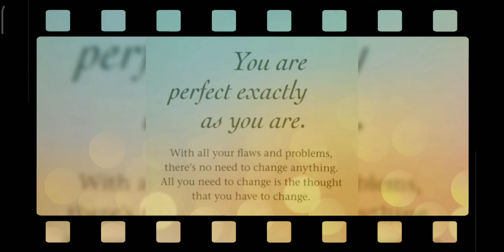Cracked pot😋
Episod 3